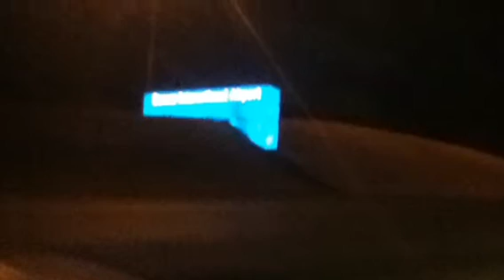Denver International Airport at Night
DIA at night